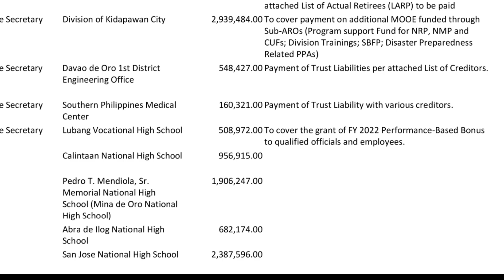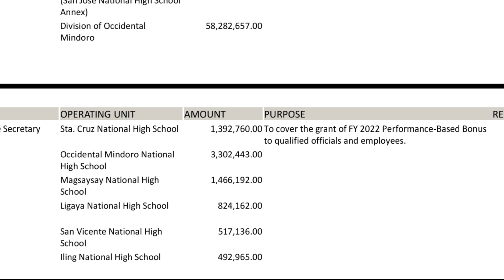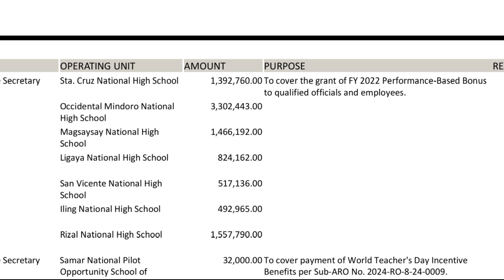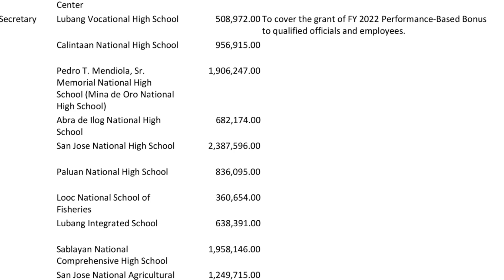Good News! DBM releases new NCA for Performance Based Bonus | October 24, 2024